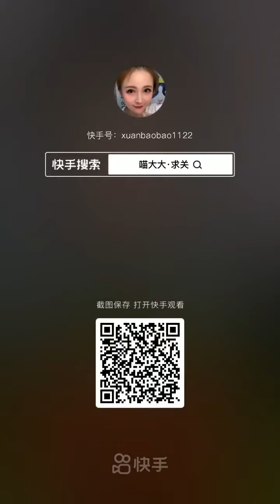Fishermen Eat Seafood | Los pescadores comen mariscos | 漁師はシーフードを食べる | 어부들은 해산물을 먹는다 | กินอาหารทะเลง